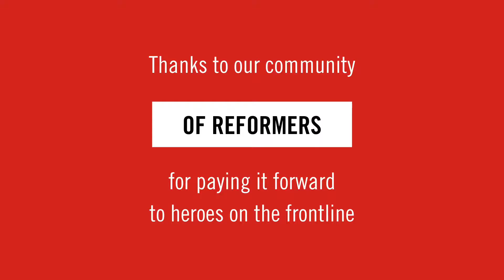Hero*Beer for Northside Cherokee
Big thanks to our community of Reformers who paid it forward by buying free beer for heroes on the frontline. With your help, we donated over two hundred 6pks of JOGR to Northside Cherokee Hospital! Thank you for showing up to share your love, and for helping us serve our community. And to all the beer lovers out there giving back, we raise our glass to you.